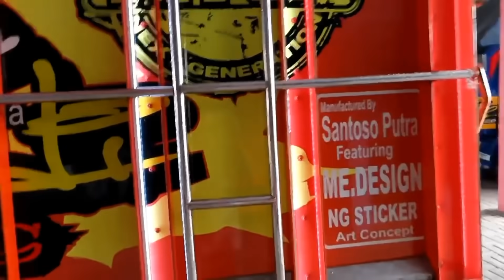Uji Ketahanan Lampu Bak Led Terbaru Boss Galak // Pembuktian !!!